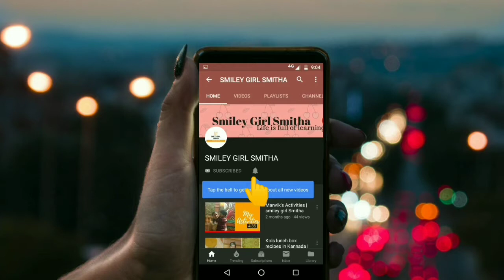ಪತ್ರೋಡೆ | instant Patrode recipe | kesuvina yele patrode | colocasia steamy rolls | cook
Hi friends,
In this video i m sharing How to make Patrade.

patrode
patrode recipes
patrode recipes in kannada
patrode himachali dish
patrode kaise banate hain
patrode recipes smileygirlsmitha
patrode recipes in hindi
patrode mangalore style
patrode recipes in tulu
patrode banane ka tarika
kesuvina yele patrode

Thank u
Smitha